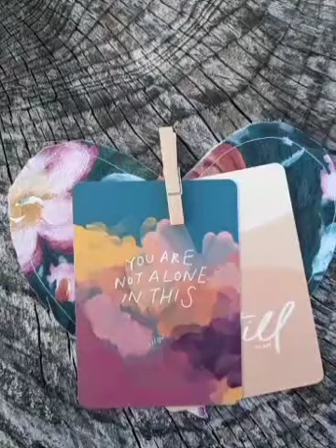Dream From God to My Son: Love not your lives unto death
How to not fear death:

“All have sinned and fall short of the glory of God” (Romans 3:23). “Although they knew God, they did not honor him as God or give thanks to him . . . and exchanged the glory of the immortal God for images” (Romans 1:21–23). None of us has loved or trusted or thanked or obeyed or treasured God as we ought.

4) Therefore we all deserve eternal punishment.

Those who did not obey the Lord Jesus “will suffer the punishment of eternal destruction, away from the presence of the Lord and from the glory of his might” (2 Thessalonians 1:9). “These will go away into eternal punishment, but the righteous into eternal life” (Matthew 25:46).

5) Yet, in his great mercy, God sent his only Son Jesus Christ into the world to provide for sinners the way of eternal life.

“God so loved the world, that he gave his only Son, that whoever believes in him should not perish but have eternal life” (John 3:16). “Christ redeemed us from the curse of the law by becoming a curse for us” (Galatians 3:13). “Christ also suffered once for sins, the righteous for the unrighteous, that he might bring us to God” (1 Peter 3:18).

“Believe in the Lord Jesus, and you will be saved” (Acts 16:31). “If you confess with your mouth that Jesus is Lord and believe in your heart that God raised him from the dead, you will be saved” (Romans 10:9). “By grace you have been saved through faith. And this is not your own doing; it is the gift of God, not a result of works, so that no one may boast” (Ephesians 2:8–9). “I have been crucified with Christ. It is no longer I who live, but Christ who lives in me. And the life I now live in the flesh I live by faith in the Son of God, who loved me and gave himself for me” (Galatians 2:20). “I count everything as loss because of the surpassing worth of knowing Christ Jesus my Lord. For his sake I have suffered the loss of all things and count them as rubbish, in order that I may gain Christ” (Philippians 3:8).